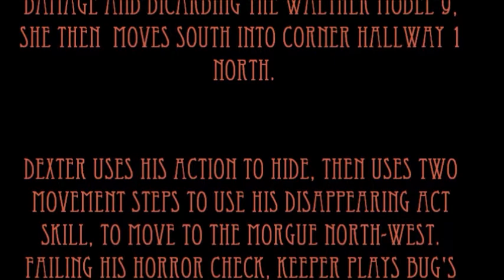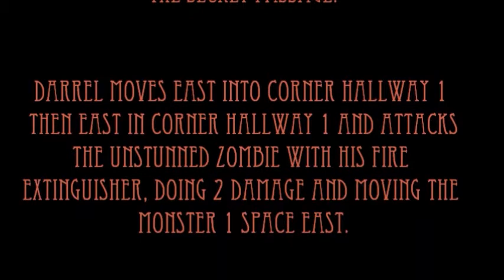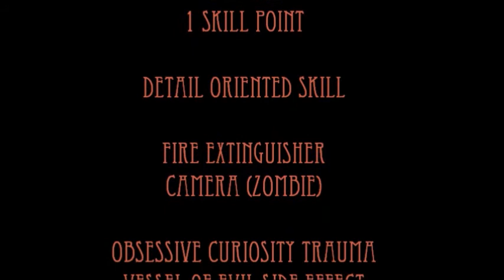VonVeederTheatre Presents...Mansions of Madness - Return of the Reanimator - Part Ten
Based on actual gameplay